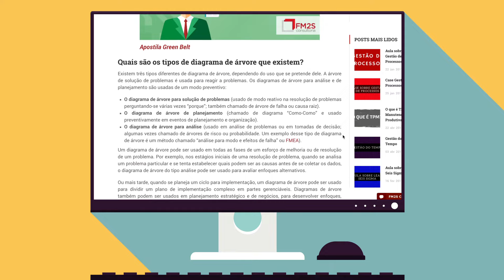[Especial de NATAL] O que é Planejamento Estratégico?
Quando o assunto é planejamento estratégico quase sempre escutamos as mesmas coisas. Mais dinheiro, mais gente, mais recurso... Quais são os passos no planejamento estratégico que podem fugir um pouco dessa métrica? Assista o "FRANCAMENTE" de hoje e confira a opinião dos nossos fundadores, Virgilio e Murilo 🚀

Quer se aprofundar no assunto de Planejamento Estratégico? Leia nosso blog

Está pensando em acelerar sua carreira? Conheça o metódo da FM2S com nossos CURSOS GRÁTIS: